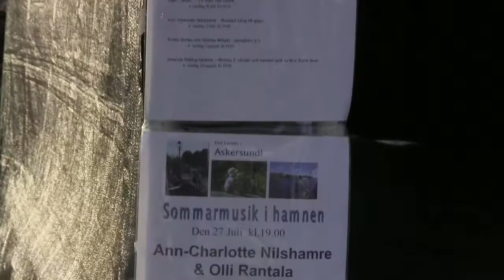Ann Charlotte Nilshamre och Olli Rantala hamnen Askersund 2016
Sommarmusik i hamnen Askersund juli 2016 med Ann-Charlotte Nilshamre och Olli Rantala.
 Film och redigering Leif Linus Larsson